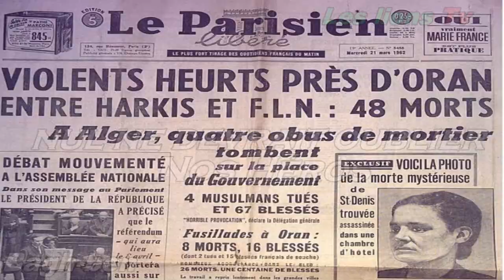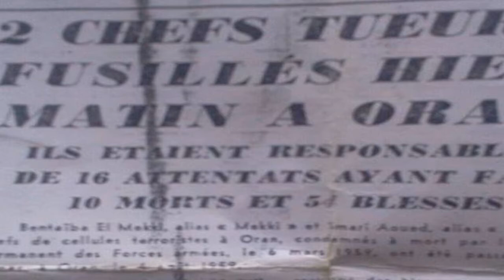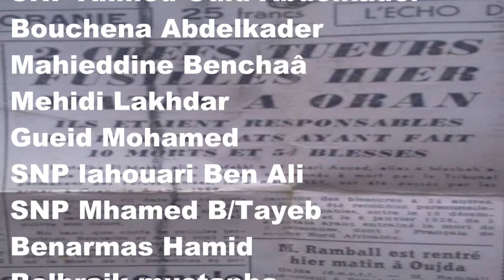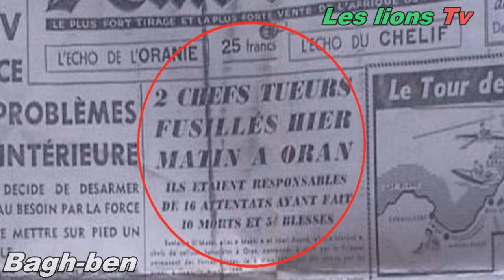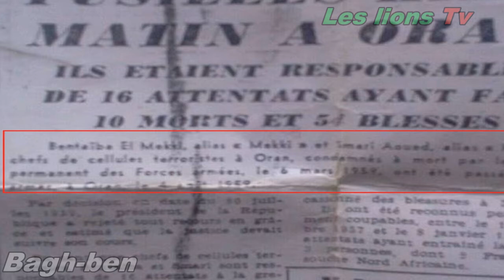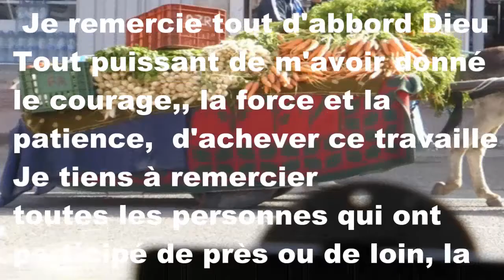Nul ne devrait oublier nos héros 3